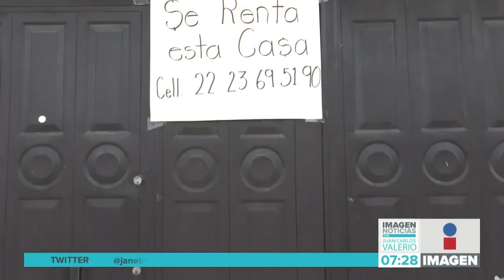Pago de renta || Noticias con Juan Carlos Valerio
¡Mucho OJO! Durante la crisis que atravesamos, una de las principales preocupaciones para muchas personas es el pago de renta de sus viviendas o negocios. Aquí le presentamos algunas opciones para evitar desalojos.